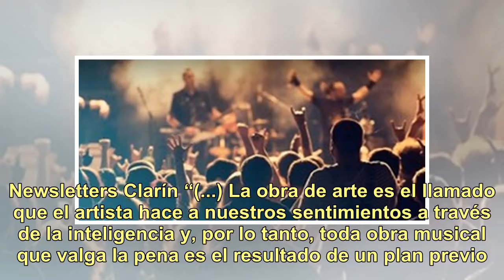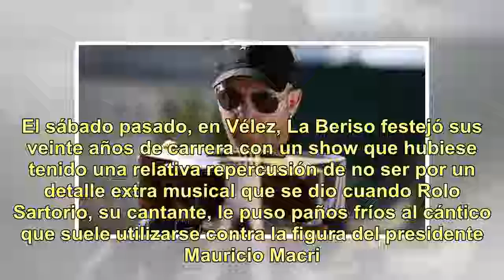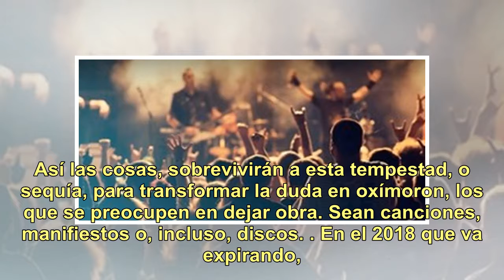Qué tendrá La Beriso, cuando los provoca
“Para qué quiero enemigos, si tengo tantos hermanos” “Diego Armando Canciones” (Andrés Calamaro, 2018.) En 1953, el crítico local Jorge D’Urbano publicó el libro Cómo escuchar un concierto. Miembro de la Academia Nacional de Bellas Artes, D’Urbano fue un hombre talentoso y polémico. Designado interv...